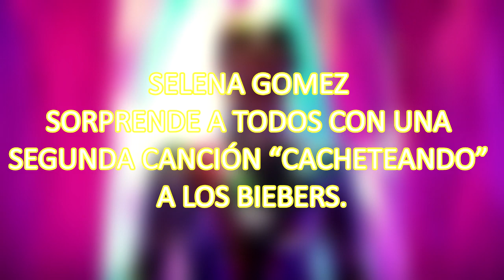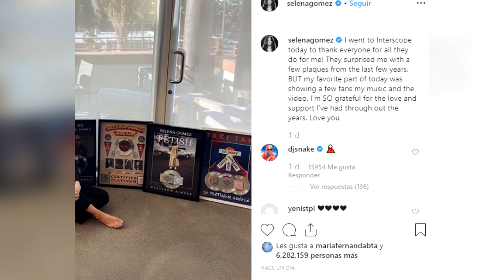SELENA GOMEZ SORPRENDE a TODOS con una SEGUNDA CANCIÓN “CACHETEANDO” a LOS BIEBERS